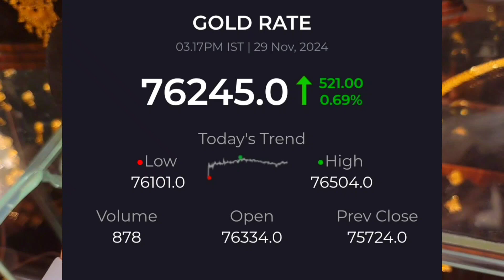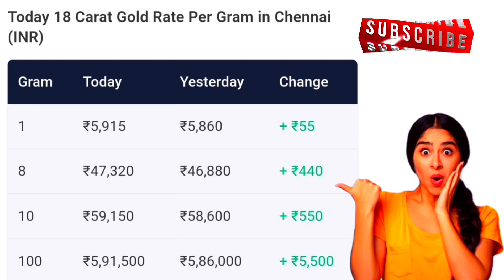சற்றுமுன் தங்கம் விலை ராக்கெட் வேகத்தில் | GOLD RATE TODAY | 22CT GOLD RATE TODAY CHENNAI 29.11.2024